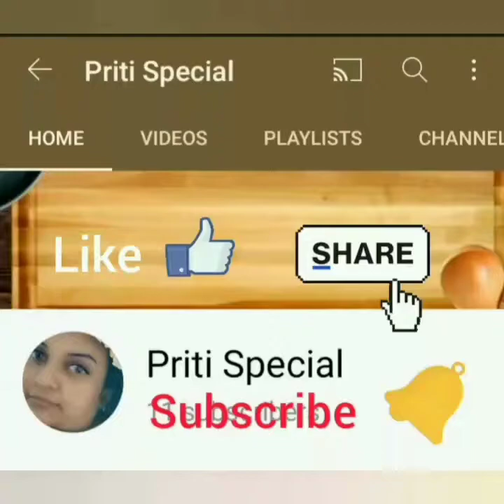Bharla karla recipe# Bharwa karela recipe# (भरलेले कारलेचि भाजी)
Bharale karale or stuffed karela is one of most requested recipe.
Most people don't like karale .But if you try this recipe everybody will like it . We already have seen one karale sabzi  recipe. This can be a good lunch box Option.